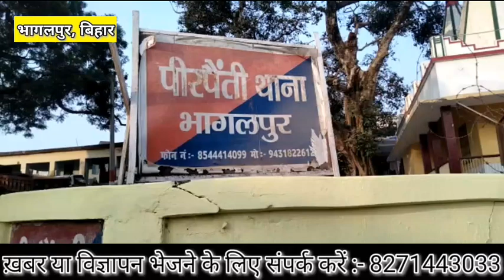December 4, 2022